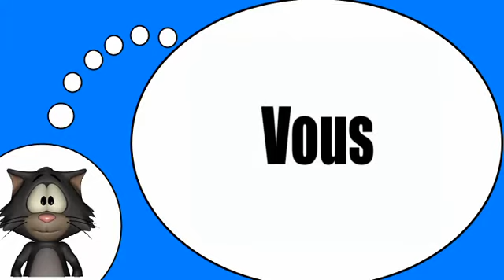Курсы французского языка = Местоимение # ХПК